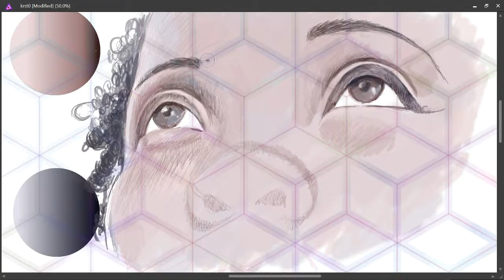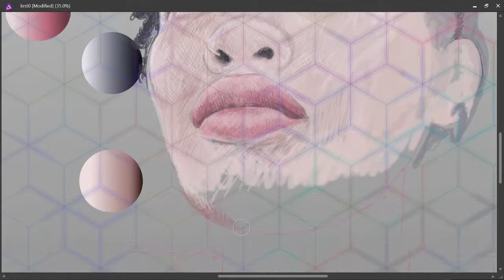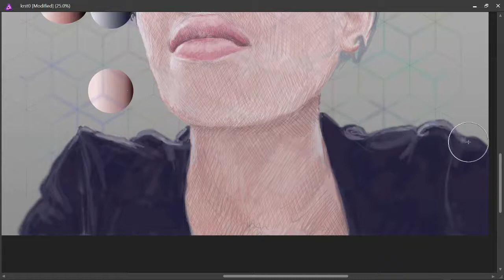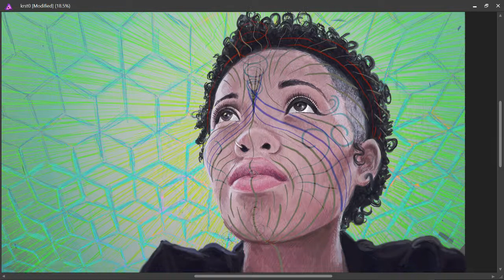Psychedelic Portrait Painting Time Lapse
Drawn in Affinity Photo on an Artisul D-14 tablet